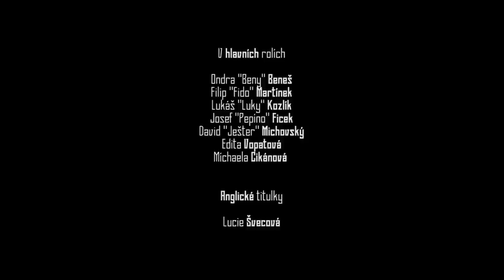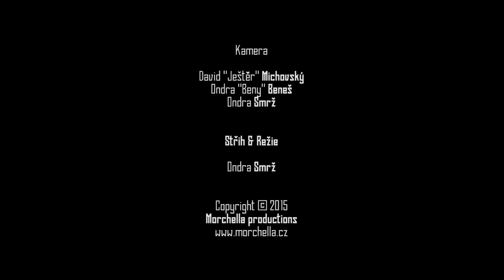Obrigado Amigos - horolezecká expedice v Brazílii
Online premiéra krátkého lezeckého dokumentu o prvovýstupech na brazilské 600 metrů vysoké stěny.

Aktéři: Ondra Beneš, Edita Vopatová, Josef Ficek, David Michovský,  Michaela Cikánová, Filip Martínek, Lukáš Kozlík.

Film OBRIGADO AMIGOS, který byl doposud možný k vidění pouze na filmových festivalech (Festival horolezeckých filmů Český ráj, ŽOFKA, Sherpafest, Medzinárodný festival horských filmov Poprad a Mezinárodní festival outdoorových filmů) a veřejných přednáškách.
Finální podobu filmu včetně dotáček v Labáku a střihu dával dohromady Ondra Smrž - Morchella Productions.